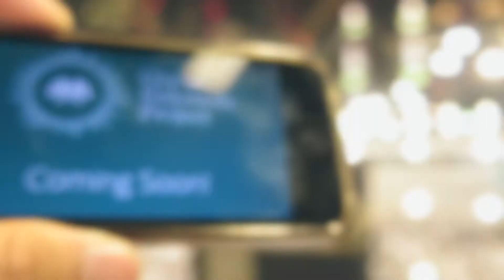QuranIDproject - Coming Soon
QuranIDproject adalah inisiatif anak muda untuk berbagi nilai Qur'an melalui rekaman audio berisi bacaan ayat dengan bahasa Arab, Indonesia & Inggris dan dapat diunduh gratis menyambut Ramadhan 2015.

QuranIDproject original soundtrack
"The Calm" by Archie Wirija

Rekening Bank Syariah Mandiri
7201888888 atas nama YYS QURAN INDONESIA PROJECT

Informasi dan Konfirmasi :
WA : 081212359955